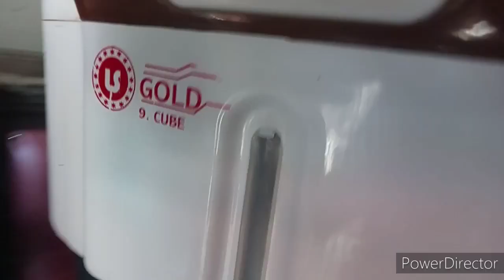दोस्तों हमने न्यू कूलर ले लिया new cooler आप भी देखिए कैसा है और कितने का मिला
दोस्तों हमने न्यू कूलर ले लिया new cooler आप भी देखिए कैसा है और कितने का मिला ‎@Umesh Kumar Vlogs

my new vlog video
my new viral video
raja vlogs
manojdey vlogs
mr vishuraj vlogs
sourav joshi vlogs
raju patody vlofs